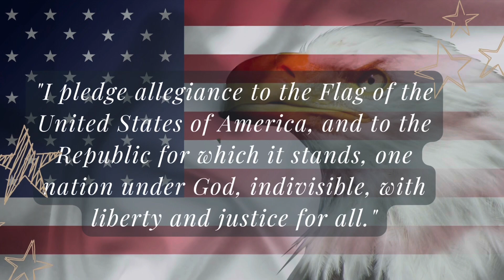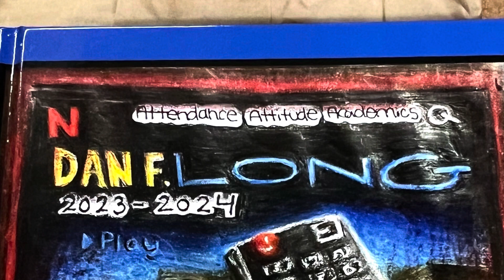Keeping up with the Falcons ‘24 #114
Announcements for Monday, March 25, 2024